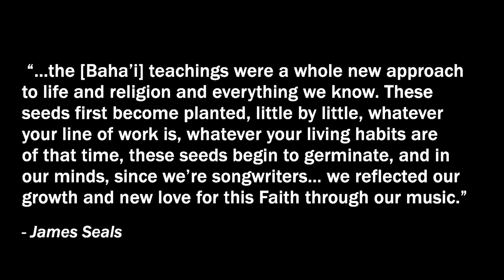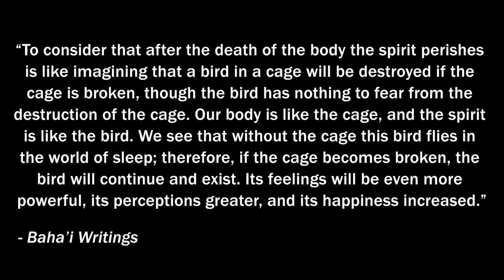Jimmy Seals of Seals & Crofts Tribute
James Eugene (Jimmy) Seals, one half of the soft rock duo Seals and Crofts, best known for their songs “Summer Breeze” and “Diamond Girl”, has passed away 6 June 2022 aged 79. His family describes him as a musical genius; he could play anything he picked up. Jimmy Seals became a Baha’i along with his band mate Darrell (Dash) Crofts in 1966.

After concerts, they would invite members of the audience to stay and hear about the Baha’i Faith. After the height of his musical career, Seals and his family moved to Costa Rica to share the transformative message of Baha’u’llah.

We offer our sincere condolences to his wife Ruby and children Joshua, Juliette, and Sutherland

More about the life of the soul and life after death